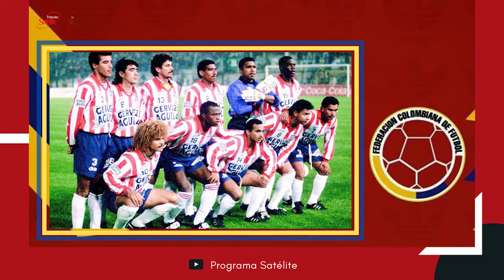Coroncoro Perea nos cuenta porqué no se quedó más tiempo en Junior.